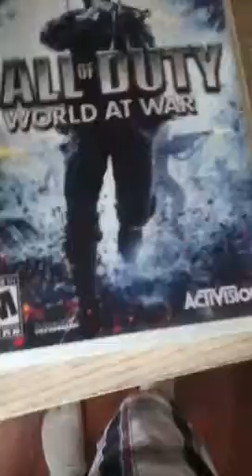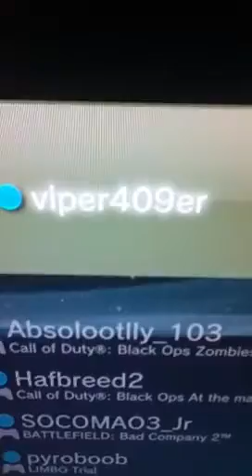add me to play on ps3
my ps3 name is      viper409er